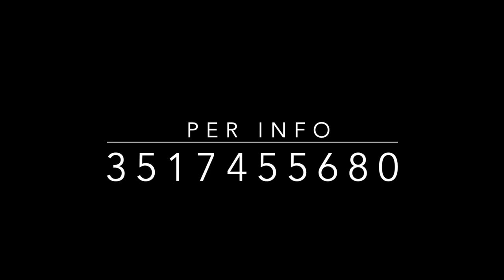Casa Singola - San Pietro Viminario - Edera Immobiliare